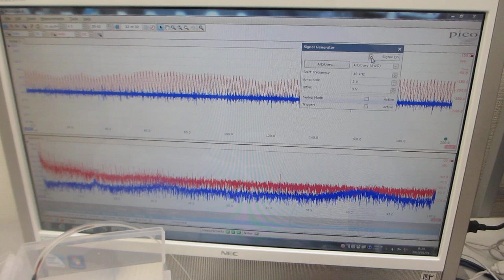超音波プローブの伝搬特性（自己相関、バイスペクトル）を評価する実験（超音波システム研究所）